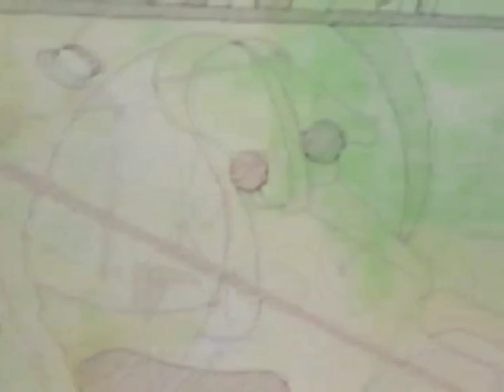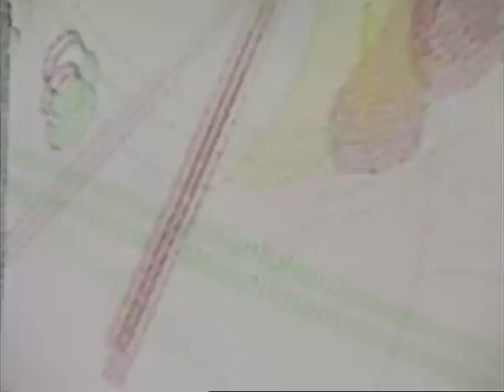Leonardo Romoli & Francesco Giomi - BATTAGLIA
BATTAGLIA
Video: Leonardo Romoli